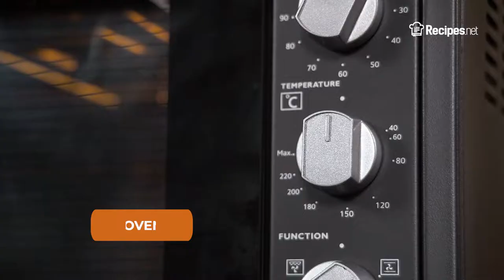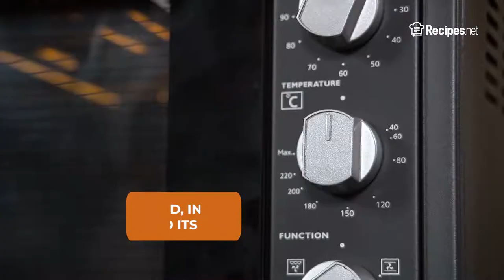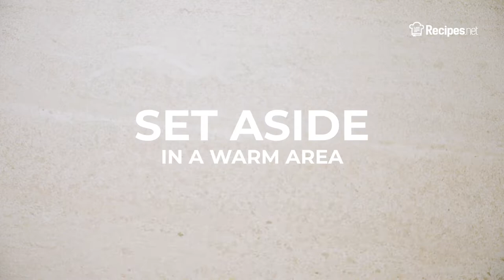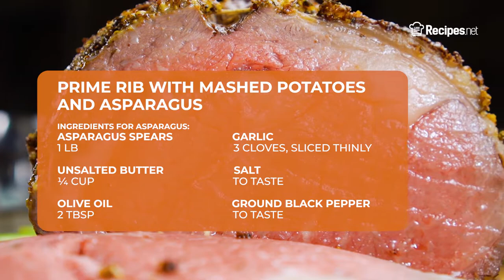Succulent PRIME RIB WITH MASHED POTATOES AND ASPARAGUS | Recipes.net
Recreate fine dining at the comforts of your home with this succulent prime rib with mashed potatoes and asparagus. This fancy yet easy-to-make dish has broiled and roasted prime rib, smooth mashed potatoes, and buttery asparagus. Impress your family and friends with this delicious dinner!

🔴 Check the full recipe on how to make Prime Rib With Mashed Potatoes And Asparagus

Ingredients:
Roast
3-4 lb boneless prime rib roast, or 6-8 lb bone-in
6 cloves garlic, minced
4 sprigs fresh rosemary, finely chopped
¼ cup olive oil
3 tbsp whole-grain mustard
Coarse salt & cracked black pepper to season
Butcher’s twine

Mashed Potatoes
1¾ lb potatoes, peeled and cut into large chunks
⅓ cup unsalted butter
¼ cup heavy cream
¼ cup whole milk
Salt & ground white pepper to taste

Asparagus
1 lb asparagus spears
¼ cup unsalted butter
2 tbsp olive oil
3 cloves garlic, sliced thinly

To Serve:
Roughly ½ cup steak sauce
4 oz each of potatoes & asparagus per serving

⬇️ How to make Prime Rib With Mashed Potatoes And Asparagus ⬇️
For Roast:
0:10 Truss your rib roast with butcher’s twine, then generously season with salt and pepper.
0:34 Place this onto a wire rack, cover with cling wrap, set aside in your chiller, and allow the seasoning to penetrate into the meat, at least overnight for up to 48 hours.
0:45 Preheat the oven to 250 degrees F.
0:48 In a small bowl, stir to combine garlic, rosemary, oil, and mustard.
1:06 Ensure to let your rib roast come to room temperature 2 to 3 hours before roasting.
1:08 Rub this all over your rib roast, then place this onto either a roasting pan or a baking sheet with a wire rack on it.
1:20 Roast until the core temperature of your rib roast reads 118 F, roughly 2½ hours.
1:25 Increase oven temperature to its highest setting, then broil your rib roast until golden brown, roughly 15 minutes.
1:34 Set aside in a warm area, covered with foil, to rest and until ready to serve.

For Mashed Potatoes:
1:40 In a soup pot, cover your potatoes with enough water to submerge them. Boil potatoes until tender, roughly 30 minutes.
1:55 Drain potatoes well, then mash these using either a ricer or a masher.
2:08 Add the rest of your ingredients and fold until evenly incorporated and smooth.
2:25 Adjust seasoning with salt and pepper. Set aside in a warm area until ready to serve.

For Asparagus:
2:45 Melt butter and heat up oil in a skillet.
2:54 Add garlic and saute briefly for no more than a minute.
3:00 Add asparagus and continue sauteing.
3:07 Season to taste with salt and pepper.
3:21 Portion your prime rib with mashed potatoes and asparagus. Serve with any steak sauce of your choice.